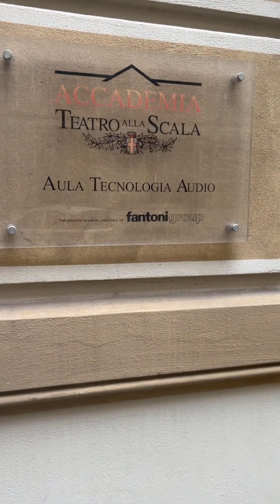Chiedi al docente - Massimo Faggioni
Pro Tools e il Protocollo Dante sono i moduli didattici su cui si concentra Massimo Faggioni, docente storico del Corso di tecnologia del suono. Scopri nel video cosa rende la sua docenza unica e di come rendere il proprio lavoro un valore aggiunto nell'ambiente professionale!